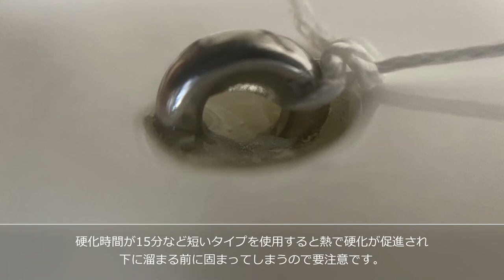DF95 リーク対策編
購入したDF95、組立前に水が入らないか気密検査をしました。
前回購入のDF65に引き続きまたリーク箇所が...